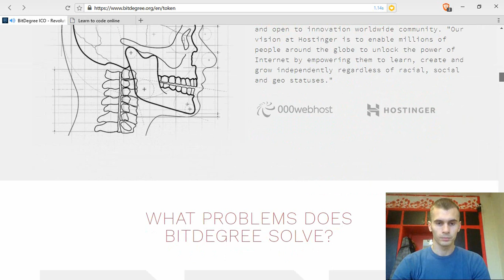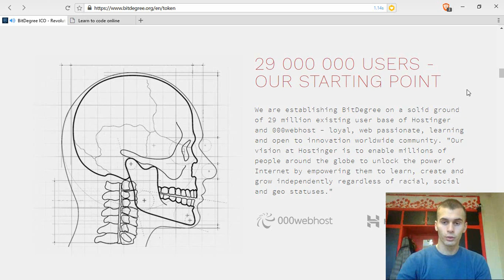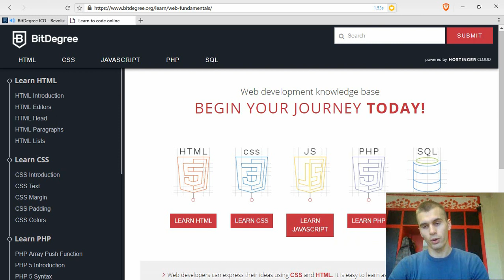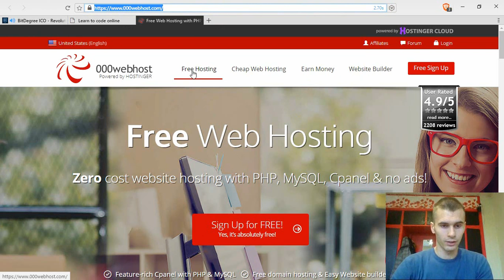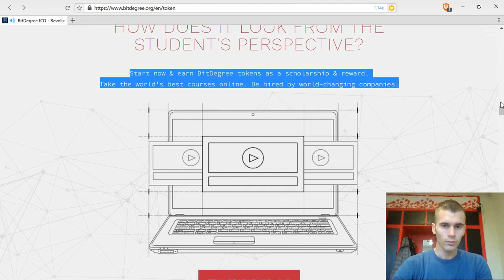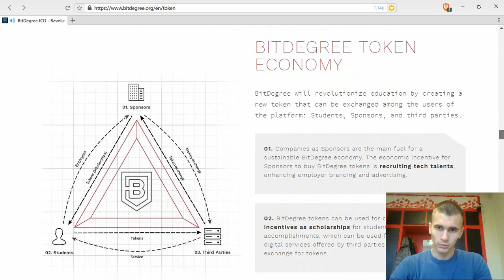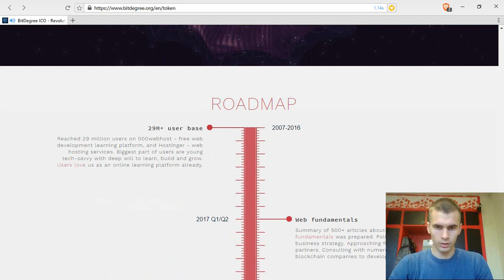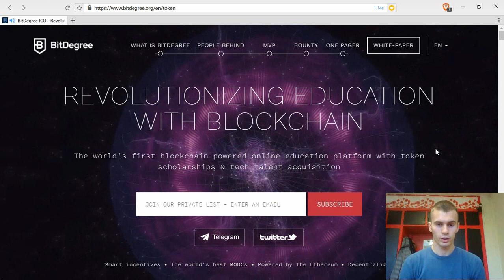BitDegree ICO Review - Revolutionizing Education With Blockchain